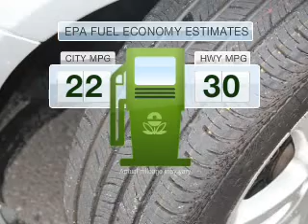2007 Volkswagen Jetta - Springfield VA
This vehicle represents similar vehicles available at Volkswagen Springfield, Inc..
Contact Volkswagen Springfield, Inc. at 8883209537, for availability of specific vehicles.
Year: 2007
Make: Volkswagen
Model: Jetta
Trim: Wolfsburg Edition
Engine: 2.5 liter inline 5 cylinder
Transmission: AUTO 6SPD
Color: Silver
Mileage: 28469
Address:
6601 Backlick Road